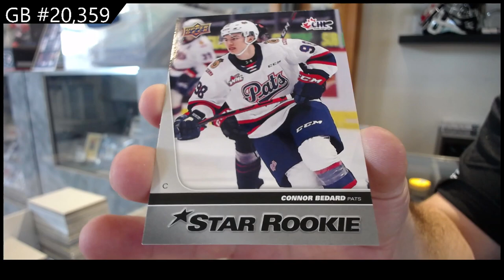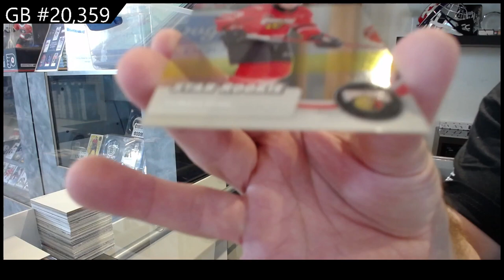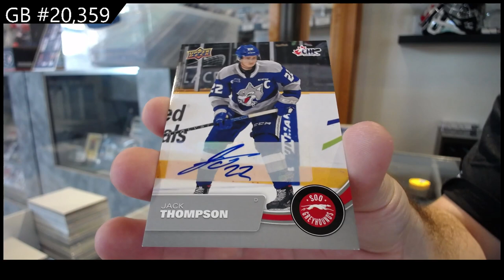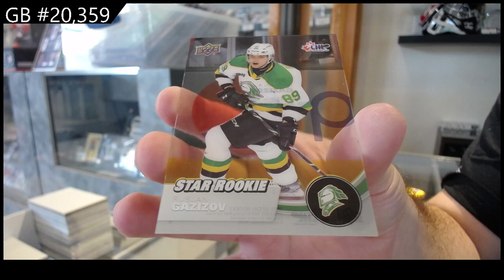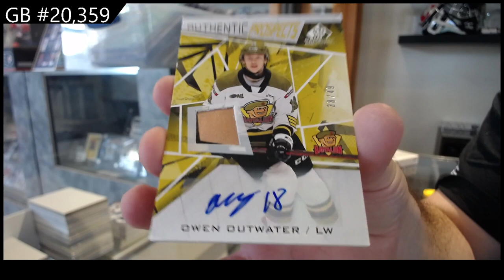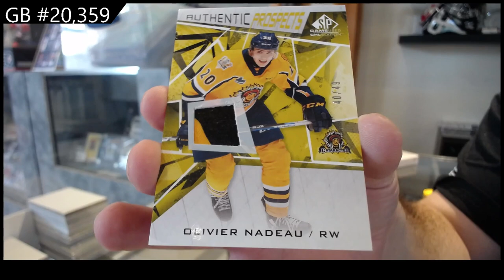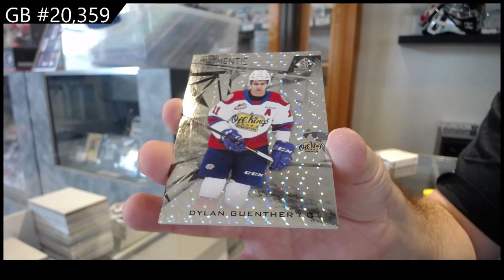21-22 UD CHL & 21-22 UD CHL SP Game Used Hockey 3 Box Break - CNC GB #20,359